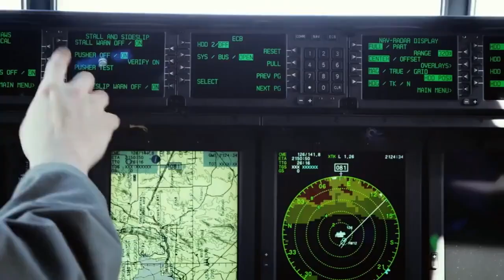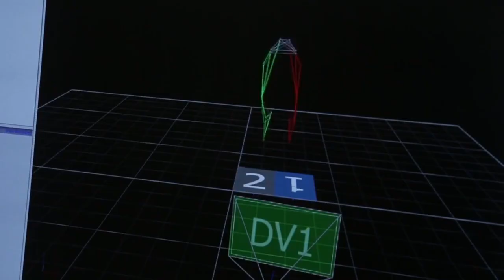Aircrew Crisis Task Force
The United States Air Force is facing a pilot shortage. To help solve the challenge, the Aircrew Crisis Task Force was recently created to provide strategic direction and actionable recommendations to senior leaders on how to solve the aircrew manning crisis.